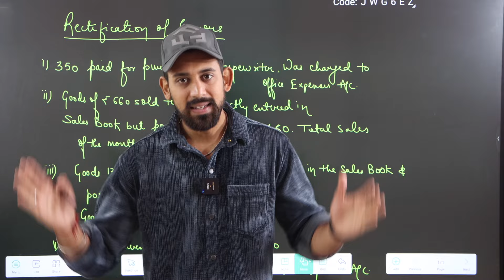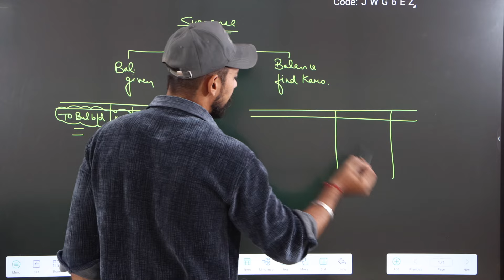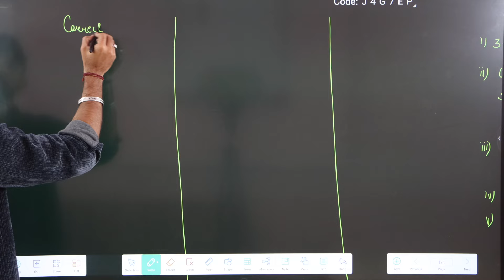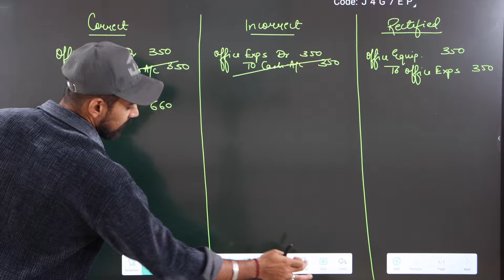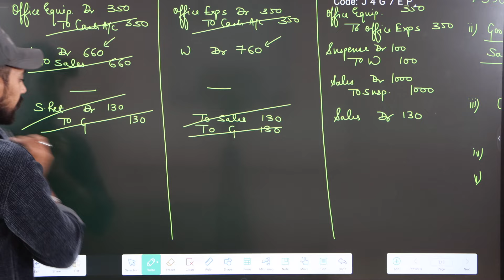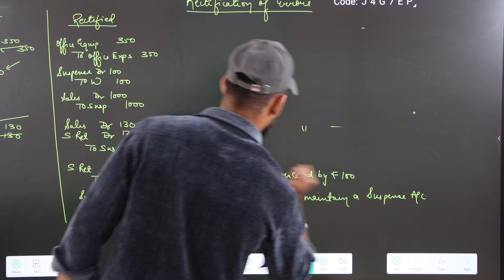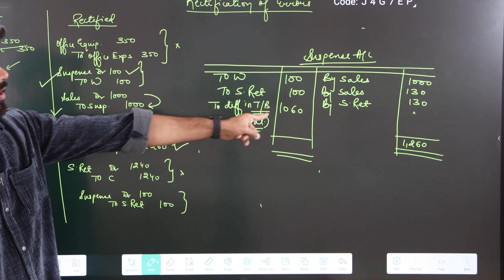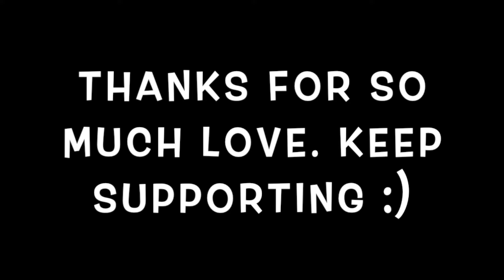Rectification of errors | All basics | Easiest way | Class 11 | Part 6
Rectification of errors | All basics | Easiest way | Class 11 | Must watch

Must Watch

Much love :)
Rajat arora :)